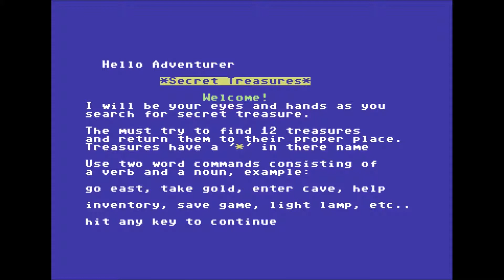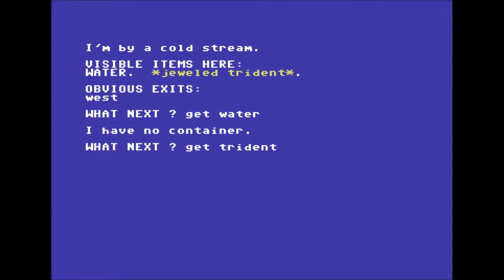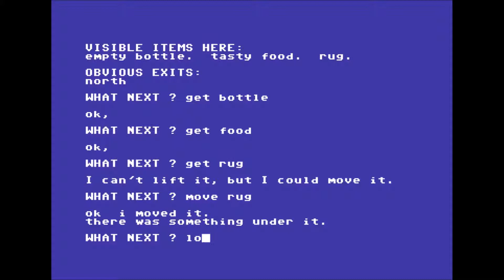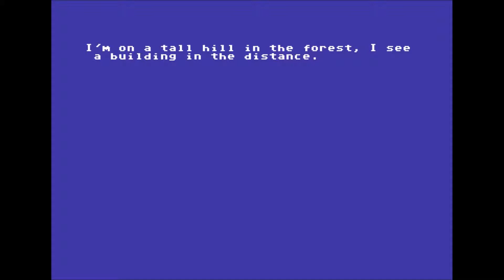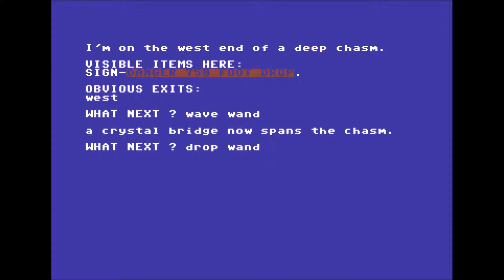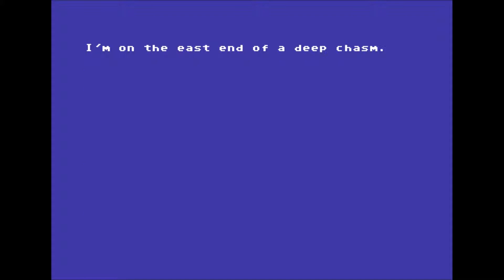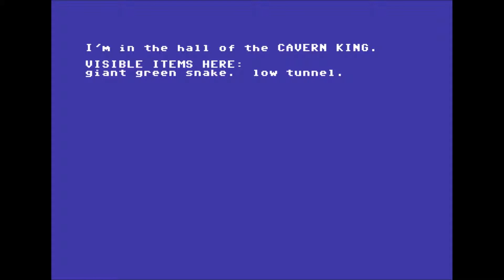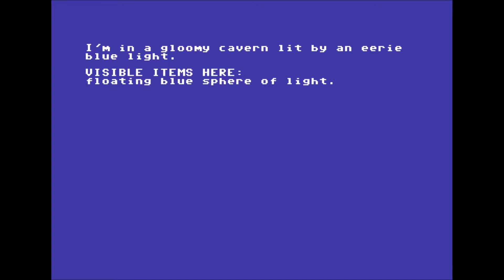75 Spill Data-Tronic - Secret Treasures (Commodore 64)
Text adventure game, based on Cavern of Riches by John O'Hare (originally published on the PET). For a full playthrough of Cavern of Riches, have a look at this video